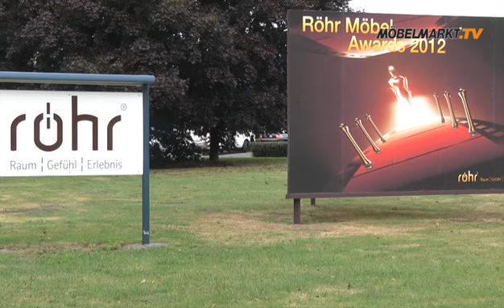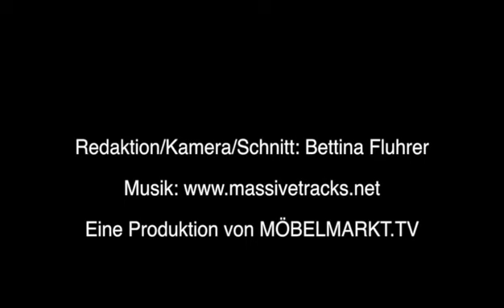Möbelmeile 2012: Röhr-Bush, Rietberg-Mastholte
Geschäftsführer Helmut Roth präsentiert in Anlehnung an die Oscar Verleihung etablierte Stars und neue Sternchen bei den Röhr Möbel Awards, während Holger Hanhardt, Verkaufsleiter Junges Wohnen, die neuen Programme präsentiert.